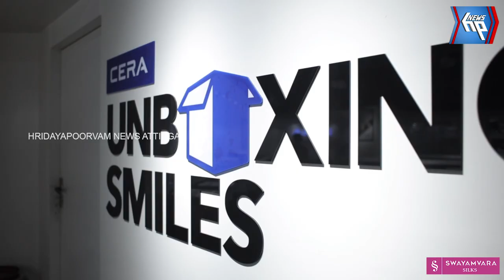ആറ്റിങ്ങലിൽ മൂന്ന് പേർ പൊട്ടക്കിണറ്റിലകപ്പെട്ടു